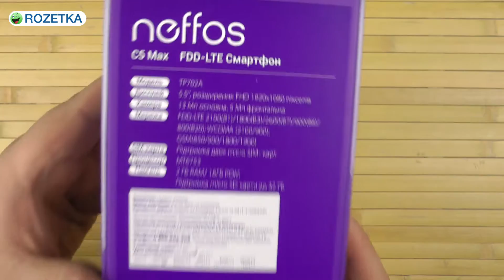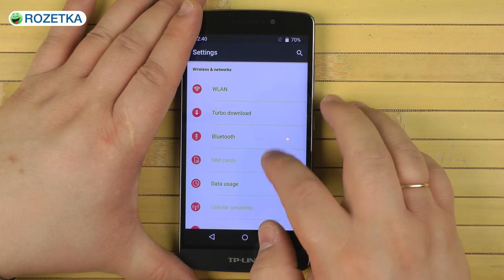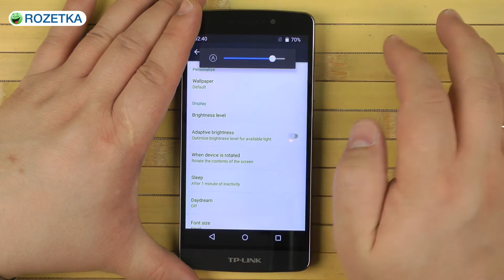Распаковка TP-LINK Neffos C5 Max (TP702A) Dark Grey